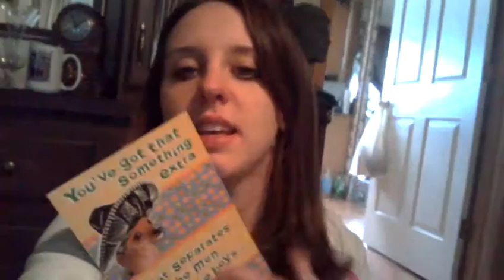Dollar tree haul pt 2- I forgot something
Too funny not to share this one last thing.